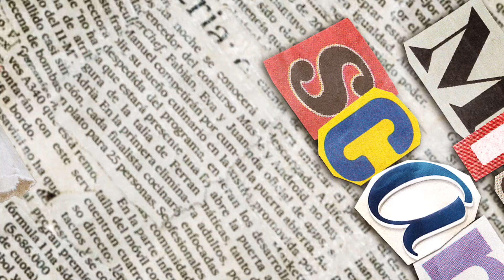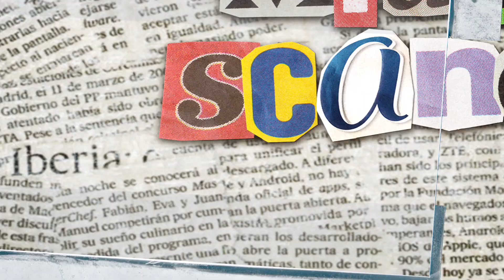The Origin Of C'donia's Name & His Inspirational Dancehall, "A Better Tomorrow"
Midday Scandal with Taquille and Clyde featuring C'donia.